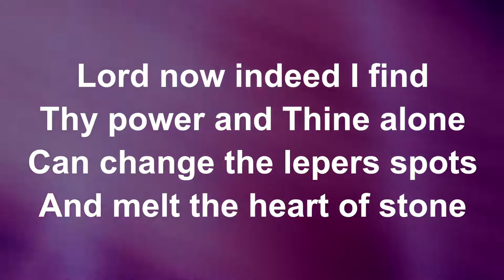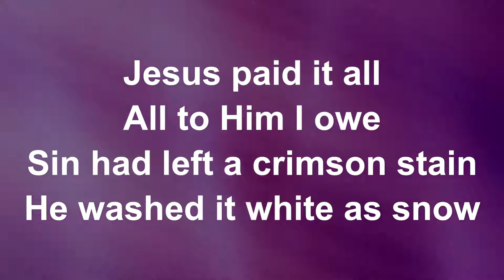Jesus Paid It All - Lyric Video (with vocals)